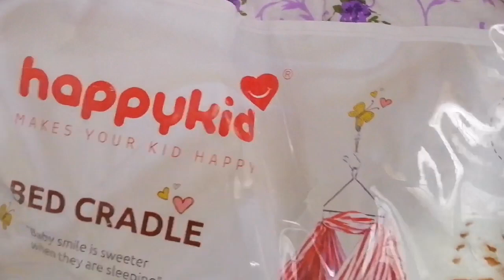Bed Cradle Review English Subtitles /Best cradle product for baby|Ep 62